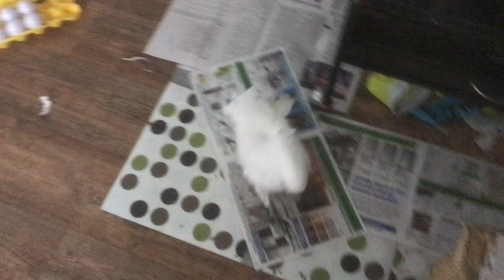No bed - play! Cockatoo avoids bedtime.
Now that the sun doesn't go down until almost 9pm around here, Benji has no interest in going to bed at his usual time...

As a rescue bird who lived through stressful times before finding happiness, Benjamin would like anyone considering the adoption of a U2 to think about it long and hard before doing so. U2s are extremely intelligent, emotional creatures, who require several dedicated hours of attention each and everyday. They hate cages, love to chew on furniture, are chainsaw-next-to-you-ear LOUD, easily stressed, and most are re-homed 3x by the age of 2 - and they live to be 60.  They are quickly adopted because of their adorable appearance, but too many people are surprised to learn that caring for them well is difficult and time consuming.  The bird is then stressed when it does not get what it needs, it self-mutilates by plucking its feathers, and/or digging holes in its skin, and they can scream mercilessly.  If you adopt, know what you're getting into, be prepared to give them what they need to be happy, and be a forever home for your bird.